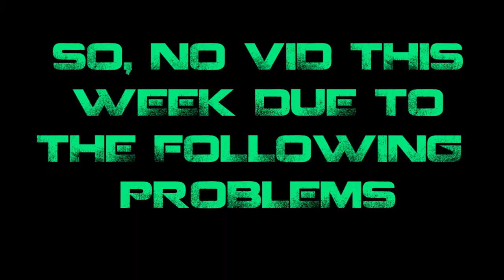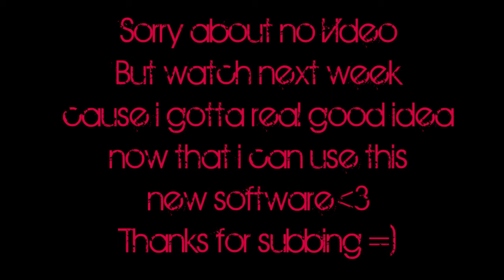STUFF GOT REAL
hey guys sorry for not being able to make this weeks video..as u hopefully know i try to put one out every thursday or so. and this week i just couldnt had so much going on in college and this software i wanted to use...but i got help and now vids will be better than ever! thanks to this guy! sub him hes awesome with 3d and what not. hes also a beast. litterally a beast mastery hunter. yea...see what i did there.